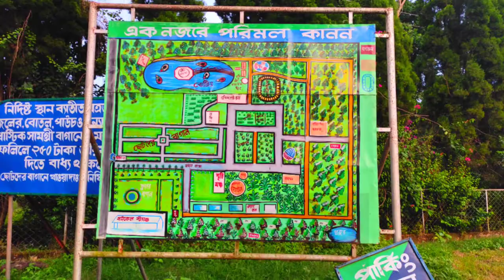Top 10 Tourist Places In Paschim Medinipur || Journey with Manab